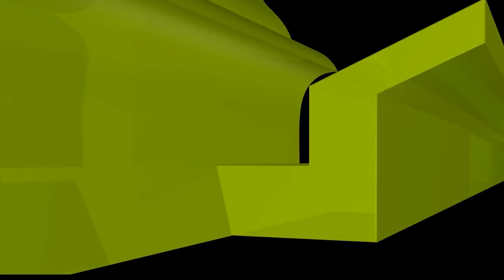আপনার শিশুকে মোবাইল কিংবা ল্যাপটপ নয়, সময় দিন